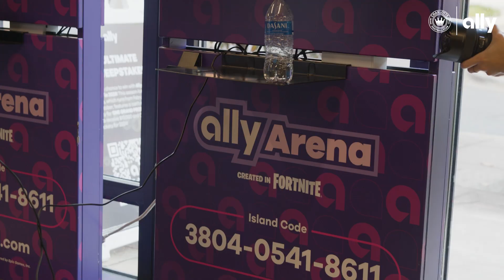Charlotte FC Esports Tournament 2023 presented by Ally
Gamers of all levels were able to showcase their virtual soccer skills in the second annual Charlotte FC Esports Tournament presented by Ally for a chance to win prizes and compete against others.